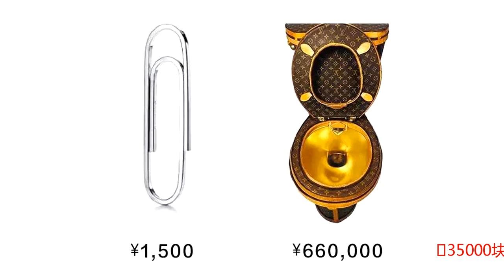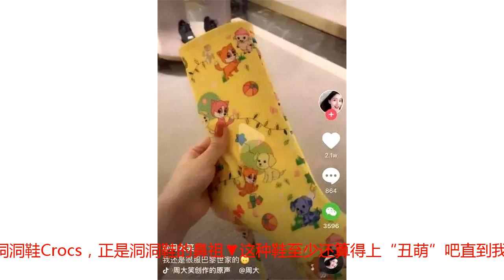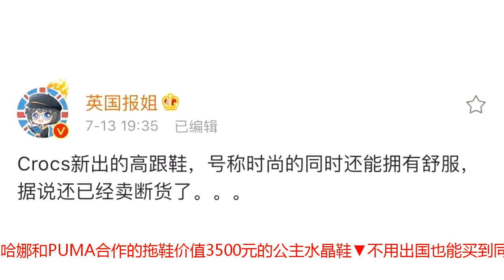天价的香奈儿、LV丑到哭！贫穷真的限制了我的想象力和审美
35000块的香奈儿穿一次就扔蒂芙尼的曲别针1500元一根LV的马桶66万一个……贫穷一次又一次地限制了我的想象力然而最近又有一个品牌的鞋子刷屏了看完之后我哭了贫穷不仅限制了我的想象力还限制了我的审美一股浓郁的塑料感扑面而来这不就是隔壁张大爷的拖鞋加个跟吗？？？楼下超市就有卖的10块钱一双，打完折9块9然而Crocs这双360度全是死角的高跟鞋现在已经被炒到了1500元可能你不太记得Crocs这个牌子但你一定见过那双红遍大街小巷的洞洞鞋Crocs，正是洞洞鞋的鼻祖▼这种鞋至少还算得上“丑萌”吧直到我看到了它和巴黎世家联合推出的厚底洞洞鞋我的心态彻底崩了你们来对比一下Crocs新出的高跟鞋 VS 厚底洞洞鞋你们觉得哪种丑得不那么明显丑就算了，价格竟然高出天际：850美元也就是5700人民币一双鞋我还是好好当个穷人吧时尚圈的套路真是越来越搞不懂了这几年有很多大牌推出的产品都是谜一样的设计仿佛是在教我们如何用上万的价格穿出 50 块的范儿Balenciaga的高跟鞋▼这不是我幼儿园画的画吗？怎么印到高跟鞋上了？一看售价瞬间吓傻了1275英镑，折合人民币大约是11000元对不起，打扰了香奈儿的